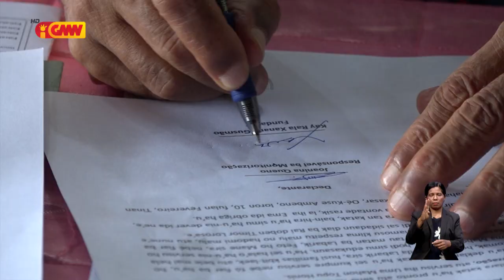Lider Nasionál Kay Rala Xanana Gusmão fo tomada de pose ba Estrutura foun Topohonis